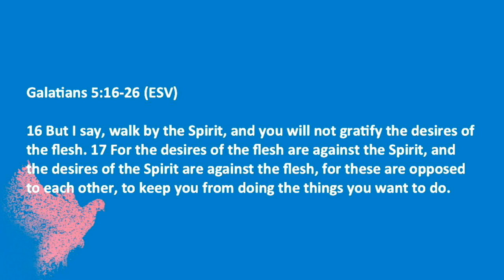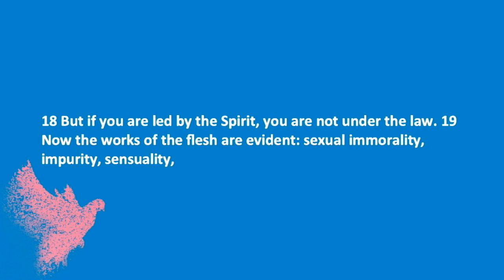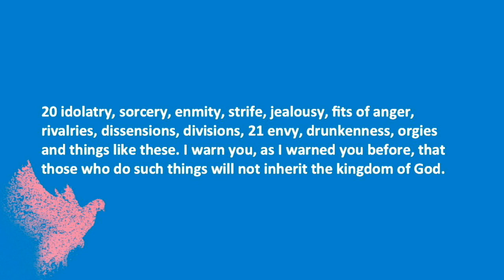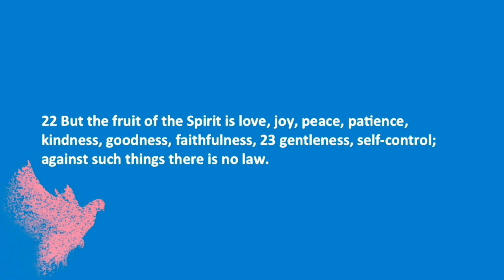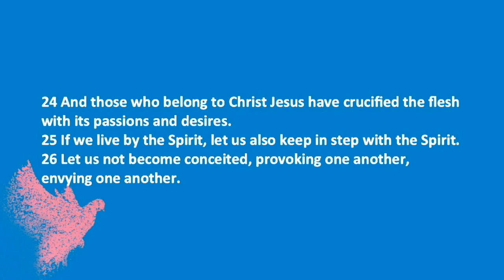Power For Living | Pastor Ritchie Miller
Today, Pastor Ritchie Miller teaches how the Holy Spirit gives us the power to overcome sin.

Sermon Scriptures: Galatians 5:16-26,